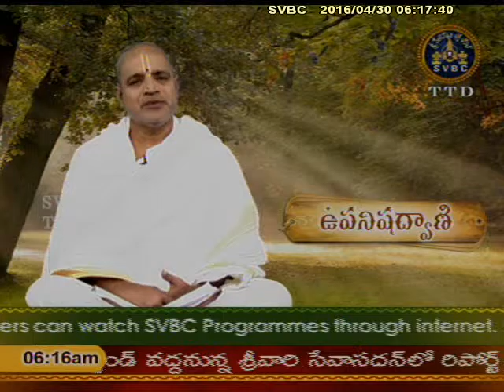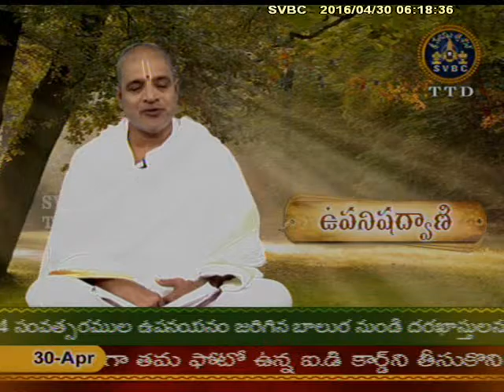SVBC TTD-Subhodayam Chaitramasam Ep 23 30-04-16